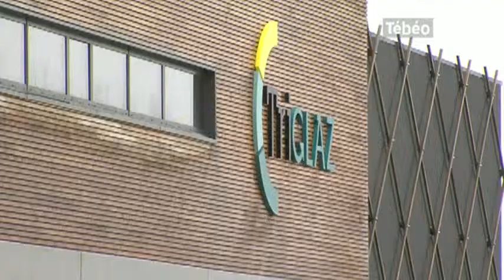Découverte du Centre de tri de Plouédern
Sites webs/blogs, copiez cette vidéo avec le bouton "Intégrer" !
Gros plan sur le centre de tri de Plouédern qui a ouvert ses portes depuis maintenant deux mois. Pour exploitation TV, droits réservés, nous contacter